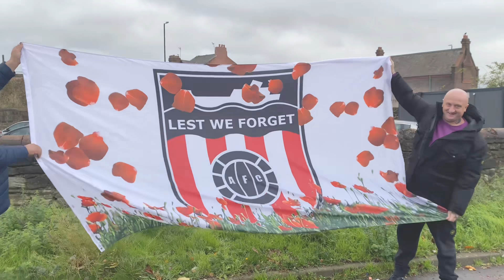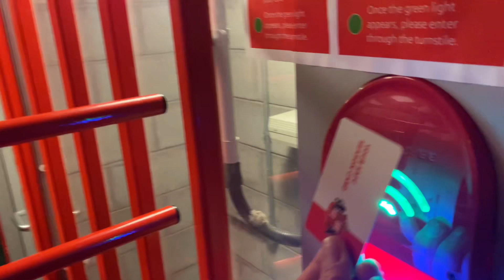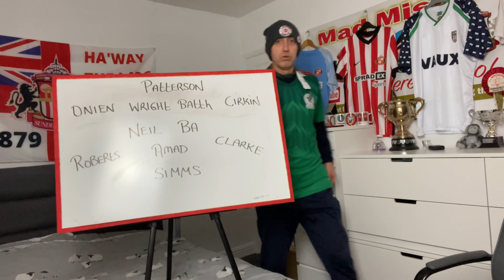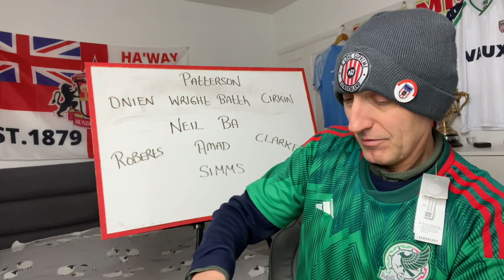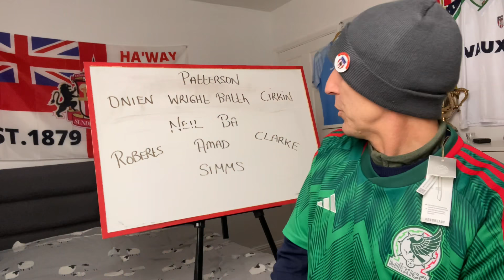Tony Mowbray Got it Wrong | Sunderland 0-1 Cardiff City Match Vlog | International Sunderland Fans.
Sunderland 0-1 Cardiff City Match Vlog. Sunderland lost to a better Cardiff City Team.